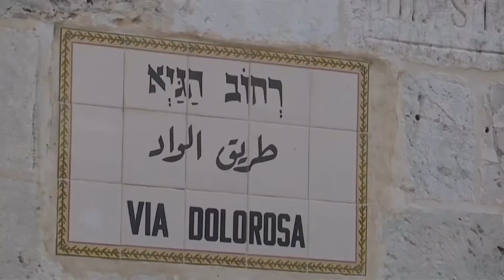Các nghi lễ tôn giáo độc đáo | Văn hóa du lịch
Tại Jerusalem, các tín đồ Công giáo tổ chức đám rước Thập tự giá trong khu thành cổ. Còn tại Taxco, Mexico, các tín đồ thực hiện nghi lễ truyền thống tự đánh đòn bản thân, xích chân và vác thập giá.
Khiêng những cây thập giá gỗ trên vai, ngân nga những lời ca thánh, các tín đồ Công giáo ở Jerusalem tổ chức đám rước trong khu thành cổ, đi theo con đường mà họ tin là Chúa Jesus đã đi tới nơi đóng đinh câu rút, rồi tới nhà thờ Sepulcher thiêng liêng, nơi người ta tin là Chúa Jesus đã được chôn cất trước khi hồi sinh từ cái chết 3 ngày sau đó.

Con đường này được gọi là Via Dolorosa, khởi đầu từ Ecce Homo dẫn tới nhà thờ Sepulcher. Dọc theo tuyến đường có 14 điểm gọi là "trạm Thập giá". Trạm đầu tiên là nơi Jesus bị tuyên án tử hình. Trạm cuối cùng là nơi có ngôi mộ của Chúa. Đám rước hàng năm này ở trong Thành cổ thu hút hàng nghìn người hành hương trên thế giới.

Trong khi đó, những tín đồ Công giáo ngoan đạo ở thành phố Taxco, cách thành phố Mexico City của Mexico 180 kilomet đã thực hiện nghi lễ truyền thống tự đánh đòn bản thân để kỷ niệm Tuần thánh. Taxco là thành phố nổi tiếng về nghề bạc, và về một số những nghi lễ tôn giáo ấn tượng, mà tự đánh đòn là một trong số đó.

Trong khi người này tự đánh đòn, người khác khiêng vác những bó cây lớn tượng trưng cho thánh giá, còn những người khác nữa thì đeo xích chân. Nghi lễ này được thực hiện từ năm 1949 với điểm khởi đầu và kết thúc là nhà thờ Santa Prisca. Nguồn: Reuters.
Kênh Vă hóa du lịch TV là kênh chính thức của Kênh Truyền hình Chuyên biệt về Văn hóa - Du lịch (Vietnam Journey), Đài Tiếng nói Việt Nam.